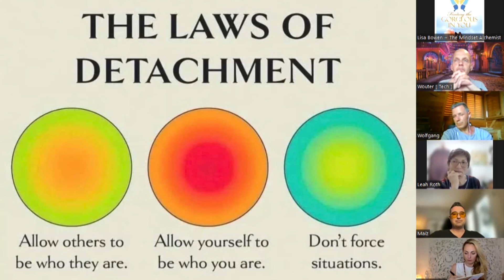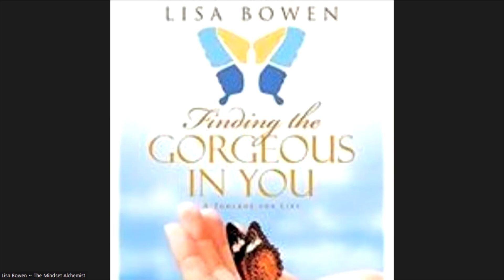Force of Flow - Do or Be - interactive session & meditation by Lisa Bowen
Do you make things happen or do you create the space to allow things to happen?
When do we need to take action to make things happen?

Join Lisa to learn how to know which to do & when.  Learn the difference between force & flow, when to do & when to be.

Learn why surrender is liberating & how it can help you achieve more in the long run, even if it’s not what you thought it would be!

Should you wish to get in touch with Lisa, please use the following means:

Thank you for joining in your divine energy, and we are looking forward to seeing you live next Sunday.

Your Light Warrior Collective

Introduction - 6:26
Start of the Interactive Session & Meditation - 8:05